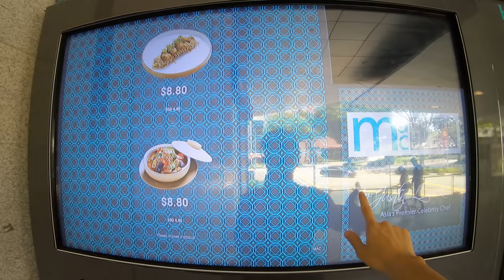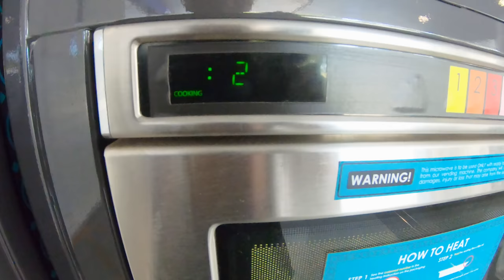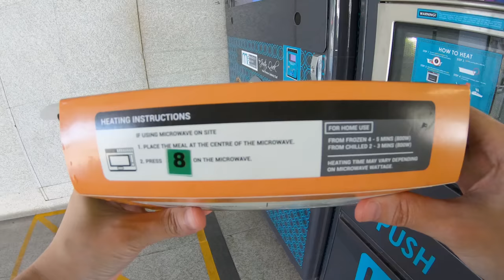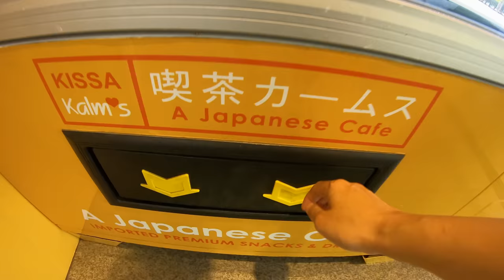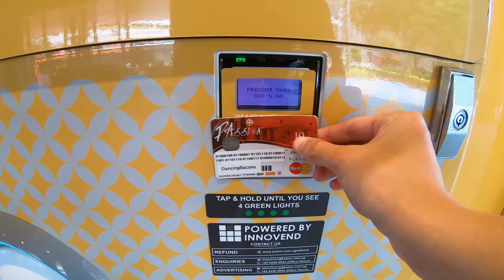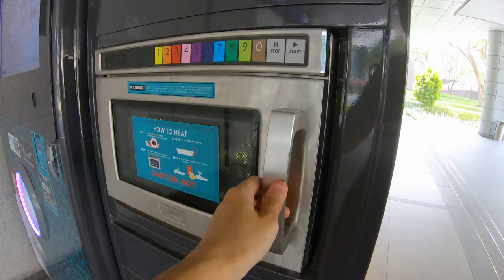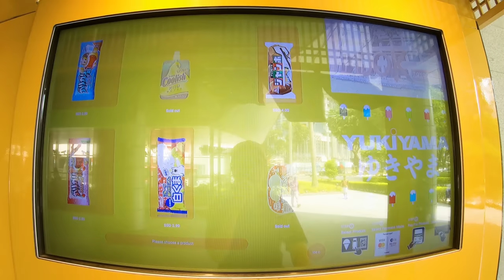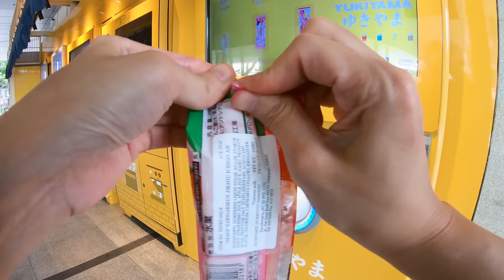Vending Machine Cafe in Singapore City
A 24 hour vending machine cafe in the central business district of Singapore.

It has full meals, cold drink, hot drinks, snacks and even ice cream!